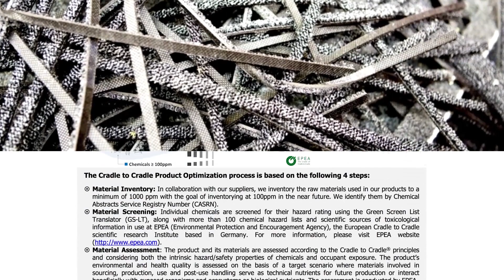Material Health Statements - Transparency - Tarkett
Watch the video to learn more on our Material Health Statements that deliver radical transparency into every single material that goes into our thousands of products.

About Tarkett:

With a history of 140 years, Tarkett is a worldwide leader in innovative flooring and sports surface solutions. Offering a wide range of products including vinyl, linoleum, rubber, carpet, wood, laminate, artificial turf and athletics tracks, the Group serves customers in over 100 countries across the globe.

Committed to changing the game with circular economy and to reducing its carbon footprint, the Group has implemented an eco-innovation strategy based on Cradle to Cradle® principles, fully aligned with its Tarkett Human-Conscious Design™ approach.